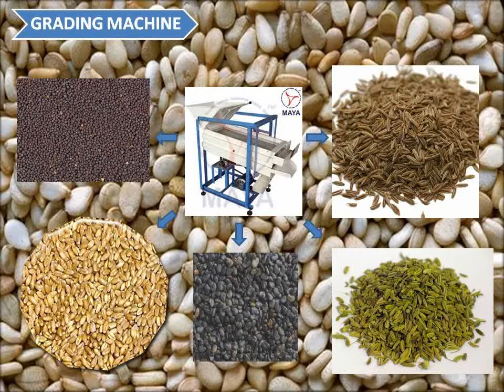Grading machine.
UNISOFT ‘S  BRAND complete range of Farm Equipment's like Chaff Cutter, Decorticator, Destoner, Pulverizer, Grading machine, Cleaning Machine &  Atta plant.